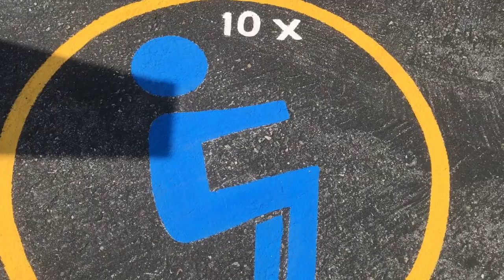School Playground - Painted Fitness Trail - Hand-painted Asphalt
A school playground with a hand-painted fitness trail. Colorful markings on a school playground with written instructions to inspire kids to be active. This activity trail was painted on asphalt in an elementary school playground for first and second graders.  Painting the blacktop of a school playground with color and active exercise instruction will hopefully stimulate imagination and inspire movement and fitness in children. This fitness trail was painted by artist, Colette Stroffolino in La Canada, Ca.
School Playground Games - Painting Asphalt Playground Markings